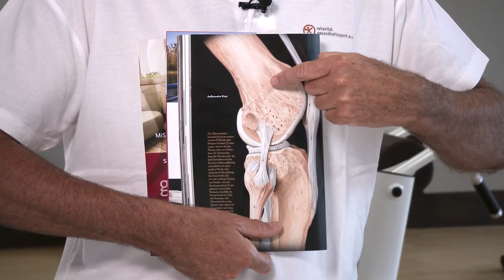Was sind Knorpel genau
Wolfgang Scheer erklärt was Knorpel sind